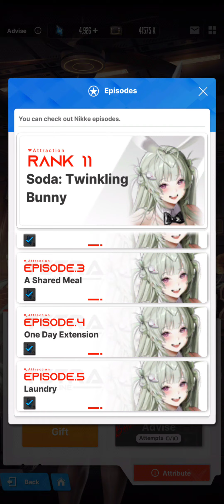nikke goddess of victory soda twinking bunny full bond story